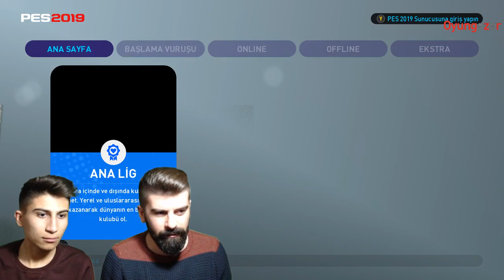PES 2019 TEK KİŞİLİK BİR ORDU! STADLAR YIKILIYOR KOMİK ANLAR VE HEYECAN BİR ARADA.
Videoyu Beğendiyseniz;

Anakart►MSI GT76 TITAN
Ekran Kartı►MSI RTX 2080Tİ INVIDIA GEFORCE
İşlemci►İNTEL CORE İ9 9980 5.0 GHz (Boost 6.0GHz)
Ram► DDR6 64gb
Harddisk► 2 TERABYTE 7200 RP
Kasa ►LEPTOP DIŞ GRİ-SİYAH MSI
Klavye►MSI STEELSERİES
Mouse►MSI INTERCEPTOR DS200
Kulaklık►MSI GH60

2018
OYUNA GÖZ ATIN